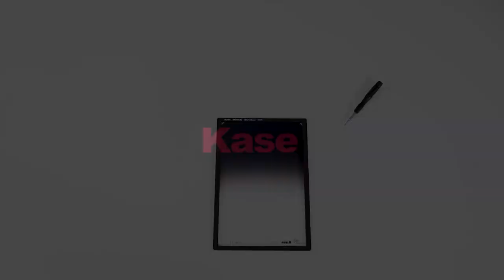kase Armour Magnetic 100mm Filter Holder Installation